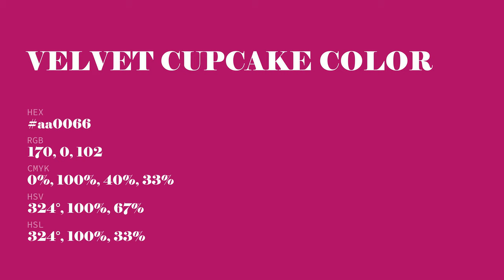Velvet Cupcake color aa0066 hex color - Violet color - Cool color aa0066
What color is Velvet Cupcake ? aa0066 hex color - Violet color - Cool color aa0066

Hex aa0066 Color Code is also known as Velvet Cupcake color.